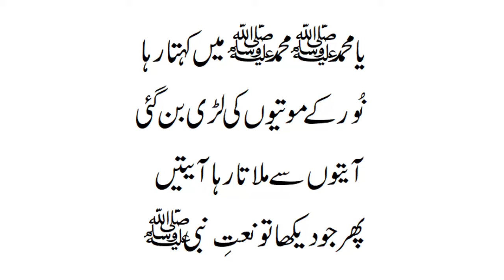Dil Mein Ishq e Nabi Ki Ho Aisi Lagan | Naat Lyrics.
Dil mein ishq e nabi ki ho aisi lagan naat lyrics read and listen@LastBook30